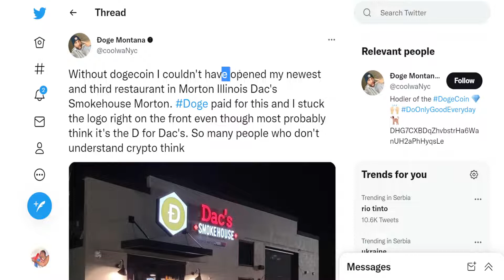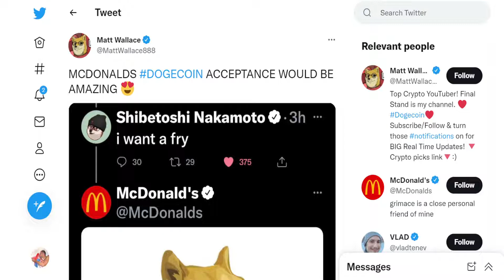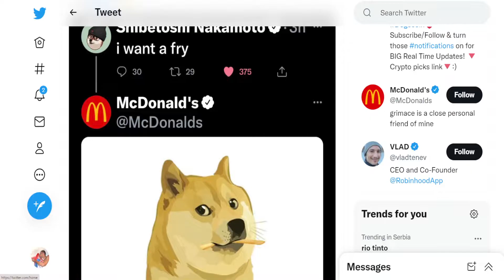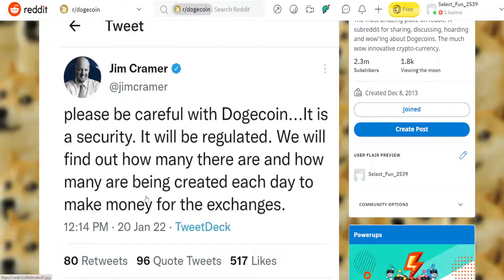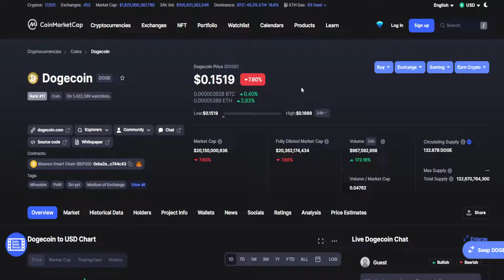DOGECOIN BIG UPDATE: PRICE IS GOING DOWN.. (PRICE PREDICTION UPDATE TODAY 2022)